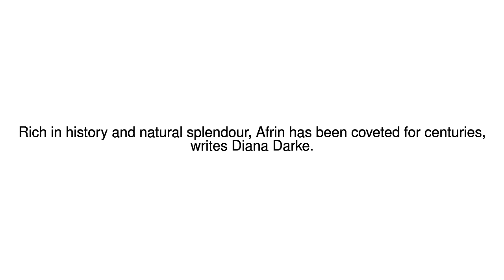News Update How historical Afrin became a prize worth a war 24/01/18